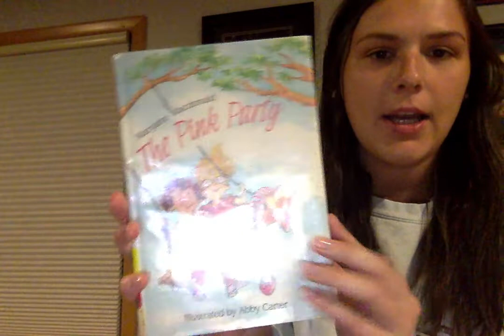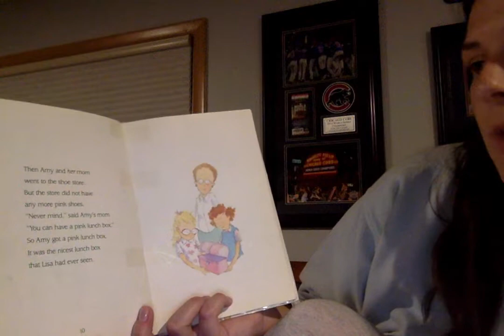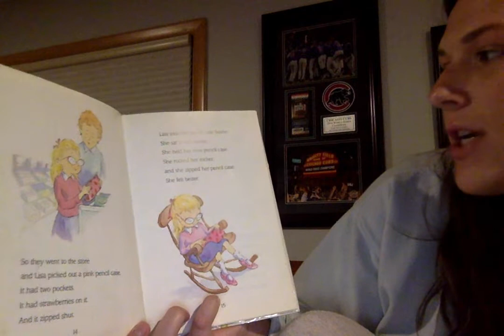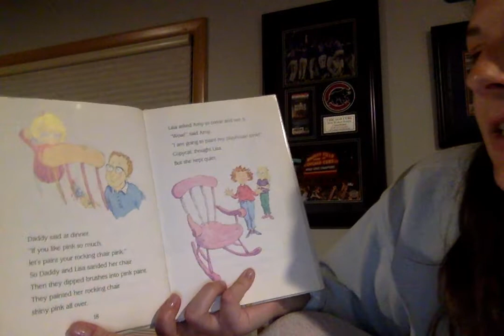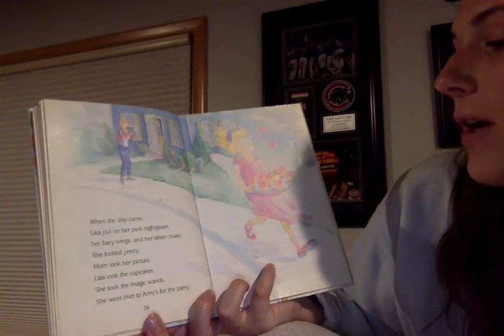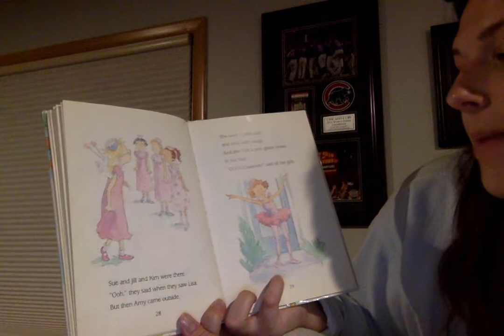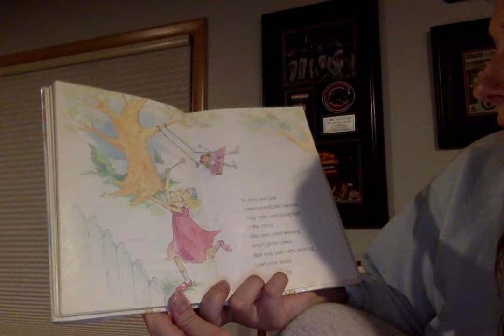The Pink Party read aloud by Mallory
Enjoy listening to Mallory read with her dog Chloe!